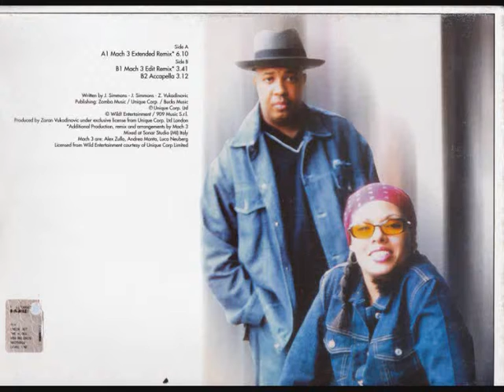Justine Simmons feat RUN from RUN-DMC - Check out the Floor (MACH 3 Mix) Italian Remix